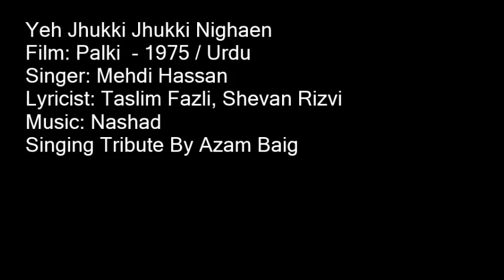Yeh Jhukki Jhukki Nighaen By Azam Baig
A Very Loving Tribute to The Greatest Mehdi Hassan Singing By Azam Baig
Film: Palki  - 1975 / Urdu
Singer: Mehdi Hassan
Lyricist: Taslim Fazli, Shevan Rizvi